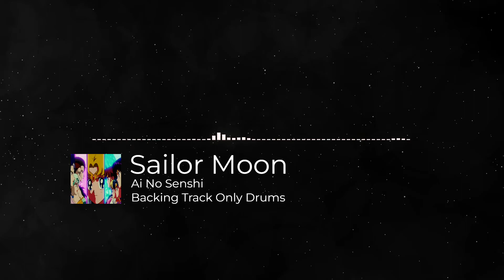Sailor Moon | Ai No Senshi | Backing Track | Only Drums